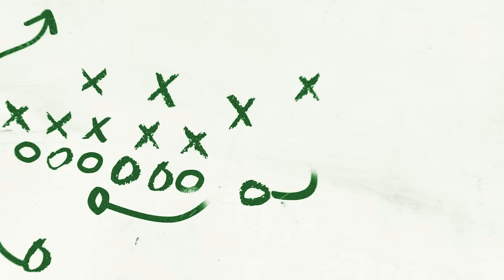Game Plan Trailer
Get in the Game. Because it’s worth it.